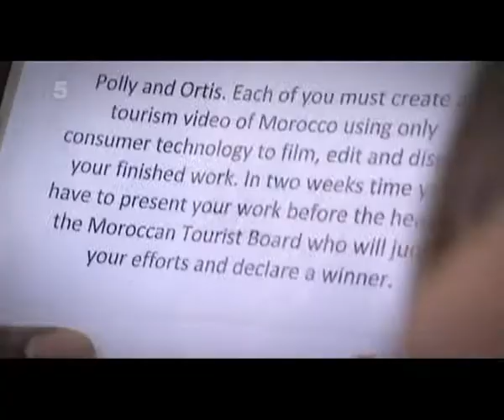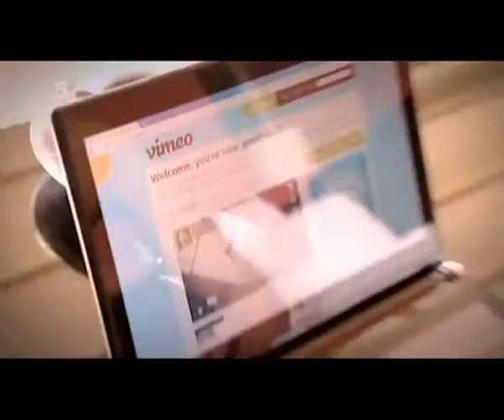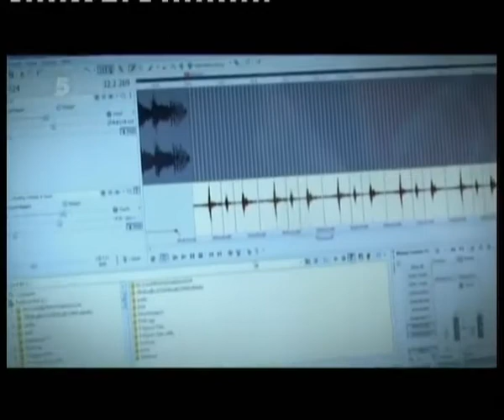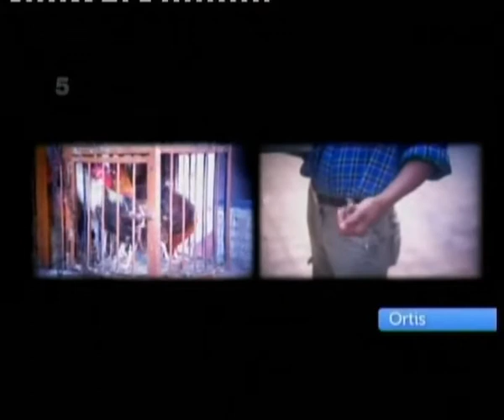AddictiveTV on The Gadget Show!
DJ's and AV heroes AddictiveTV in gadget heaven!!  Awesome, well done guys!